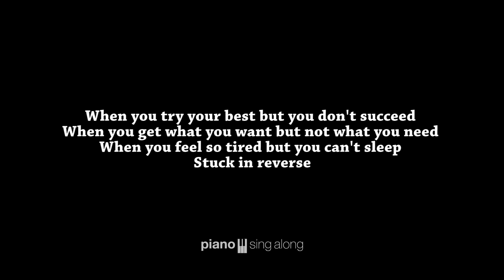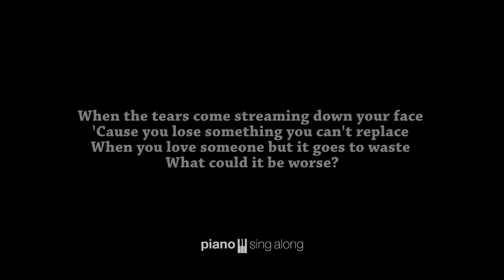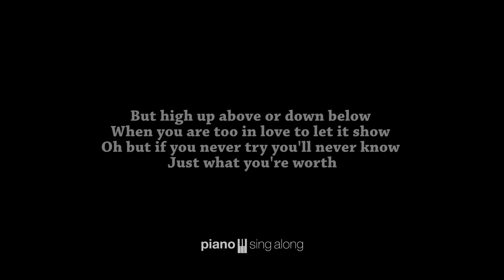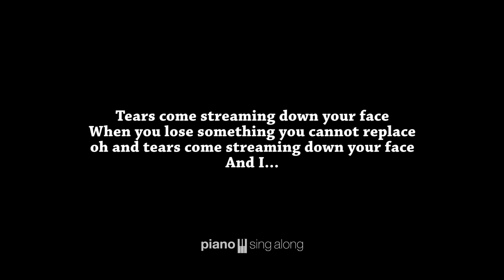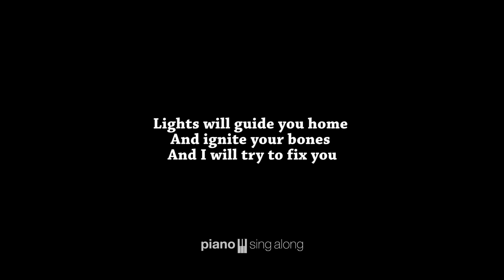Fix You (KARAOKE PIANO COVER) - Coldplay with Lyrics